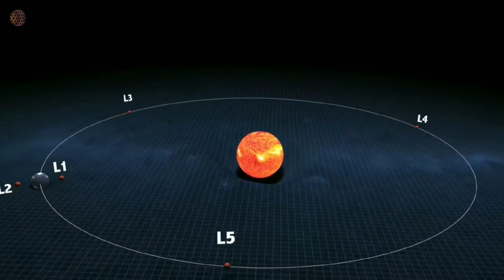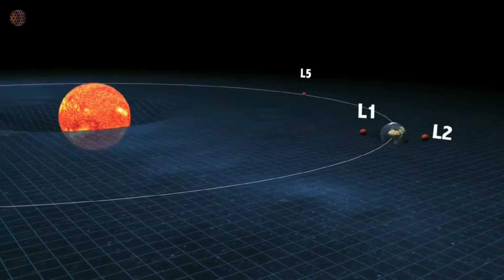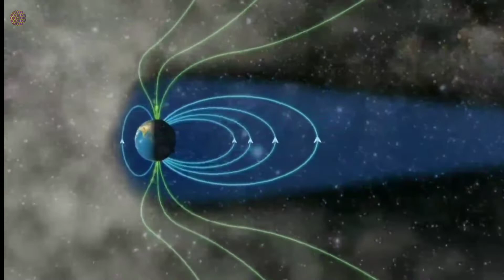ISRO का ये यान सूर्य को पढ़ेगा | ISRO Aditya L1 mission.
Aditya (Sanskrit: आदित्य, lit: Sun,About this soundpronunciation (help·info)) or Aditya-L1 is a spacecraft mission to study the Sun. It has been designed and will be built in collaboration between the Indian Space Research Organisation (ISRO) and various Indian research institutes. It is planned to be launched in January 2022. It is India's first solar mission.

The Aditya-L1 mission will be inserted in a halo orbit around the L1 point, which is about 1.5 million km from Earth. The 1,500 kg satellite carries seven science payloads with diverse objectives, including but not limited to, the coronal heating, solar wind acceleration, coronal magnetometry, origin and monitoring of near-UV solar radiation (which drives Earth's upper atmospheric dynamics and global climate), coupling of the solar photosphere to chromosphere and corona, in-situ characterisations of the space environment around Earth by measuring energetic particle fluxes and magnetic fields of the solar wind and solar magnetic storms that have adverse effects on space and ground-based technologies.

aditya mission
isro sun mission aditya
isro aditya mission
NASA-ISRO Synthetic Aperture Radar